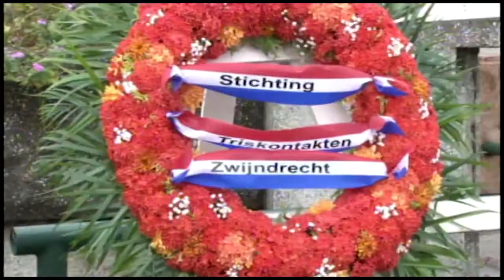17 02 2017 Herdenking oud strijders